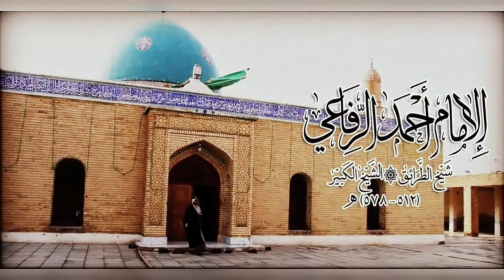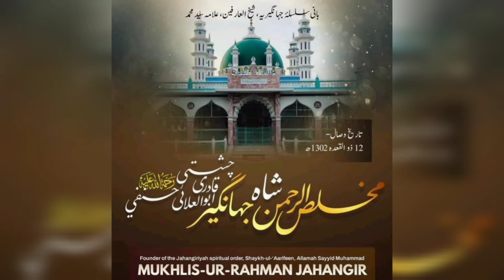New Qawwali Mere Peer Ki Shan Subhanallah -- Nisbati Kalam ( Peero Murshid Qawwali) Khanqahi Qawwali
▶️ Karimi Network

🎉🎉🎉🎉🎉 Details 🎉🎉🎉🎉🎉

Sufi Qawwali

Name  : Mere Peer Ki Shan Subhanallah

Video Released By ▶️ Karimi Network